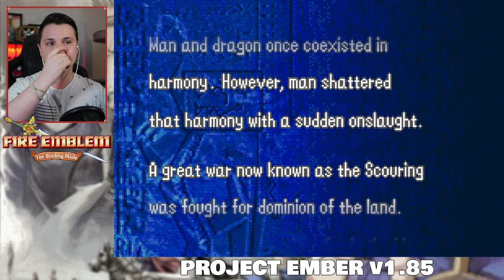Fire Emblem 6 But Better? - Let's Play Fire Emblem Project Ember Part 1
In this new series on the channel, I will be playing through Fire Emblem 6 The Binding Blade! But I'll be doing it in a very unique fashion by playing through the rom hack/balance patch known as Project Ember. Project Ember brings a ton of visual and gameplay changes to the base game of FE6 and allows the player to experience it in a different light than the original game! So, strap in and welcome to the first part of Let's Play Fire Emblem Project Ember!

⏲️ TIMECODES ⏲️
00:00 - Introduction
03:00 - Story
08:55 - Unit Analysis
23:01 - Chapter 1 - Gameplay
44:33 - Story & Outro

Fire Emblem: The Binding Blade is a tactical role-playing game developed by Intelligent Systems and published by Nintendo for the Game Boy Advance (GBA) handheld video game console. It is the sixth entry in the Fire Emblem series,[b] the first title produced for the system, and the first title to appear on a handheld console. It was released in Japan in March 2002.

The Binding Blade is set on the fictional continent of Elibe, which has been dominated by humans for centuries following an ancient war between humanity and dragons. The story follows Roy, a young nobleman from the small independent nation of Pherae as he leads a growing army against the forces of King Zephiel of the kingdom of Bern, who is gradually taking over Elibe with the aid of a mysterious power. As with other Fire Emblem games, battles take place on a grid-based map, with player units assigned character classes taking part in single combat with enemies and being subject to permanent death if defeated.

Project Ember is a gameplay/graphics overhaul of FE6 that aims to give the player a brand-new and fun experience.

KratosMVN is a Fire Emblem content creator here on YouTube, who has a deep love for the franchise. His main content on this channel will focus on solo runs and challenge runs of all kinds spanning over the entire Fire Emblem franchise. He held a deep love of Fire Emblem since his childhood when he first played Sacred Stones on his Gameboy SP. He remembers with fondness those long rides in the car just spent trying over and over again to make sure none of his beloved party members would perish... unless it was Knoll.

This video is similar to those of Mekkah, and Faerghast in parts while Kratos also draws inspiration from Northenlion and Ludwig.

Title: Fire Emblem 6 But Better? - Let's Play Fire Emblem Project Ember Part 1